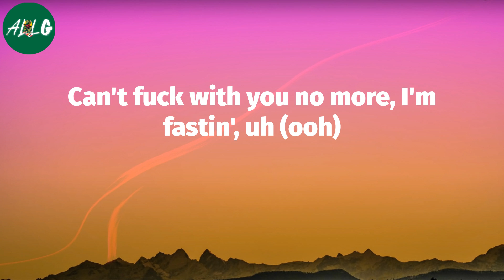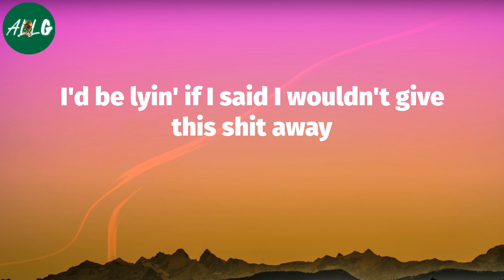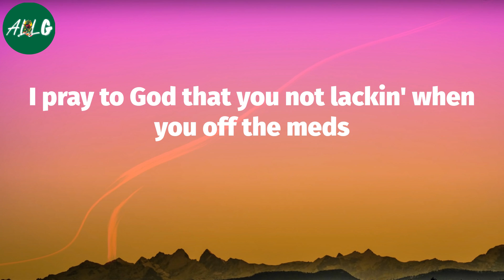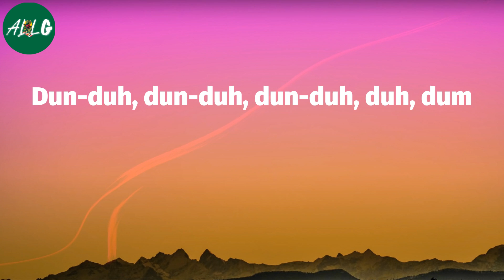Kendrick Lamar - Rich Spirit